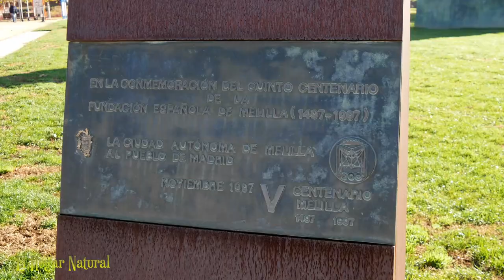Senda de las Esculturas (1) Parque Juan Carlos I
Primera parte de las Esculturas situadas en el Parque Juan Carlos I de Madrid.